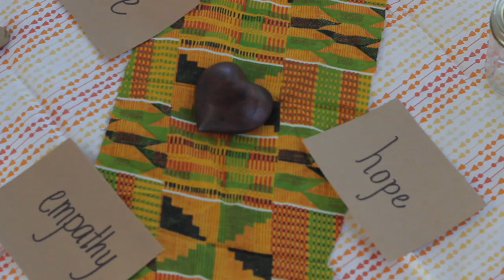Episode 1: Something Inside So Strong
This pilot episode will introduces Johnaé and her work and multiple roles she plays. Learn about why she is engaging in this 8 episode series digging into her life (filled with joys and challenges) and her worldview fueled by a deep faith and perseverance.